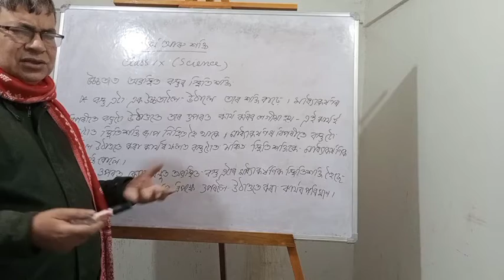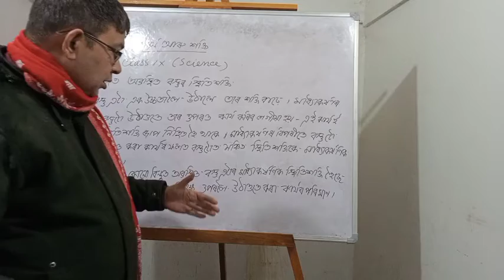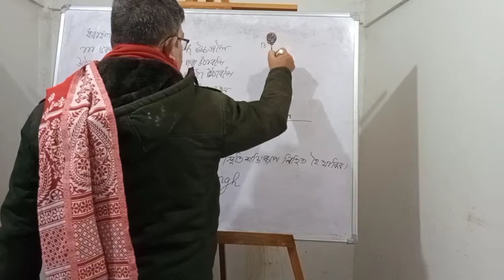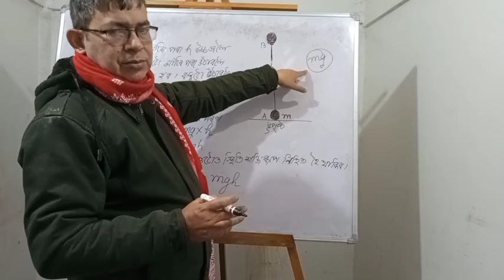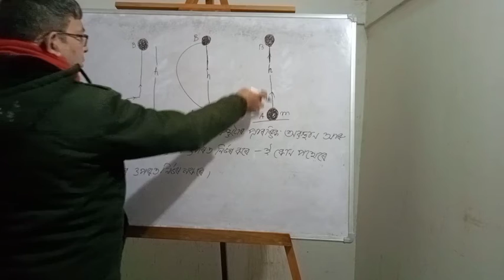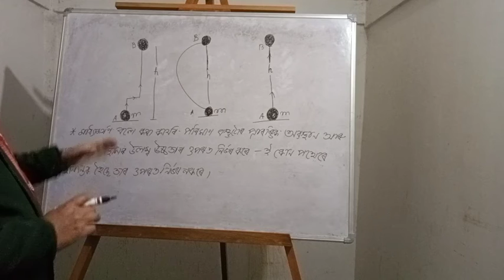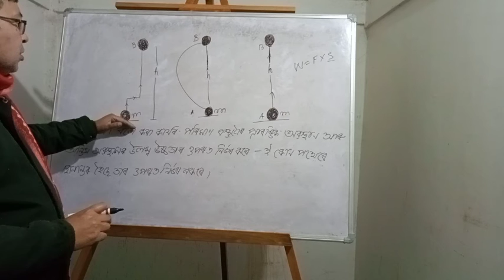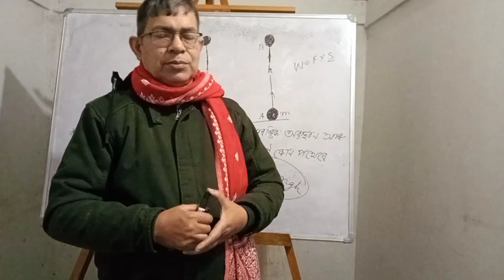812) কাৰ্য আৰু শক্তি/ class IX Science/ AssmeseMedium/ভূপৃষ্ঠৰ পৰা নিৰ্দিষ্ট উচ্চতাত স্থিতি শক্তি